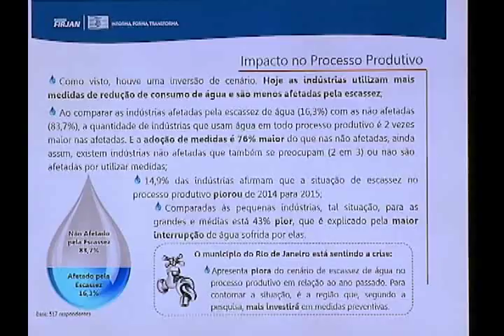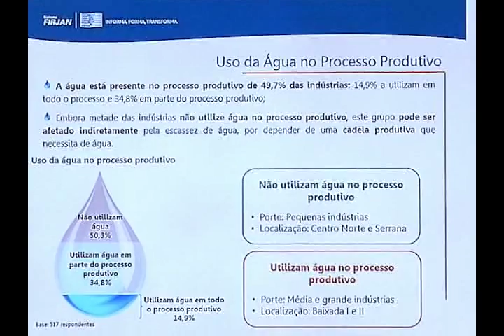Fórum Permanente - Pesquisa crise hídrica